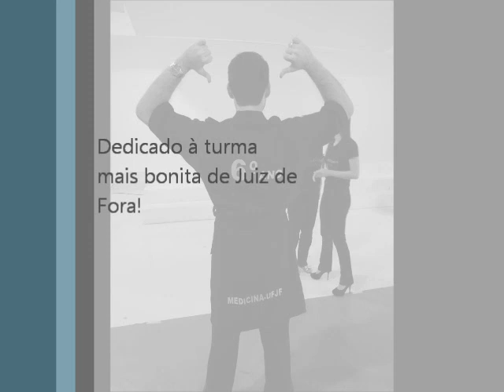Making of Med95 UFJF - 03/08/2013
Vídeo dedicado aos inesquecíveis amigos da 95ª Turma de Medicina da Universidade Federal de Juiz de Fora - MG. Turma que se forma em Julho de 2014.